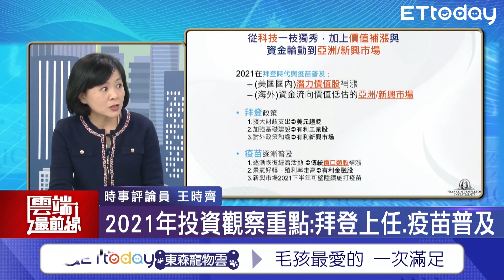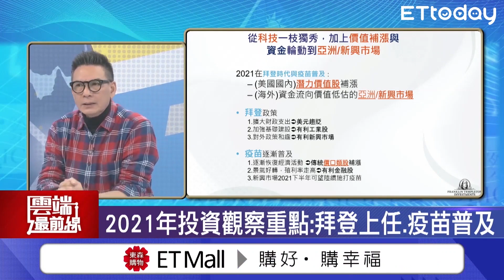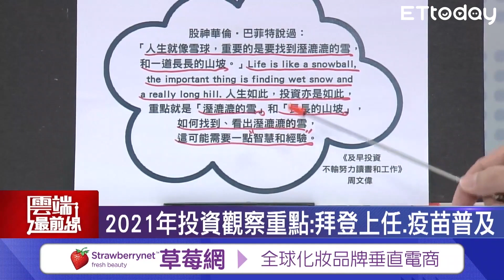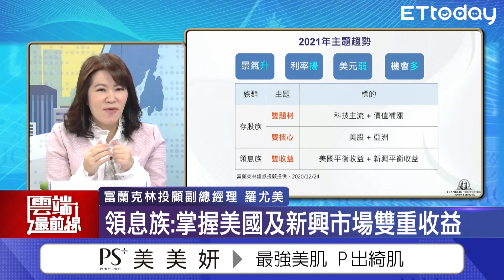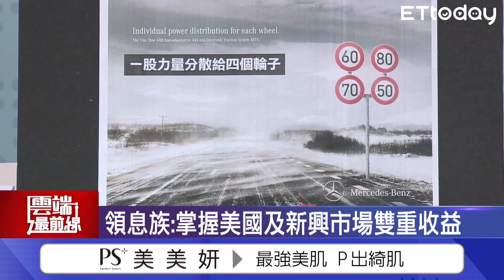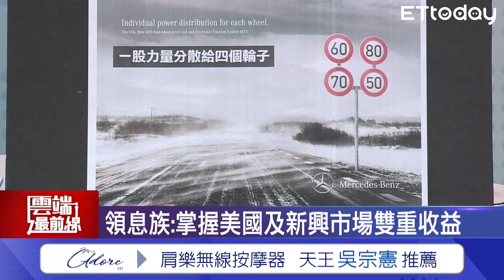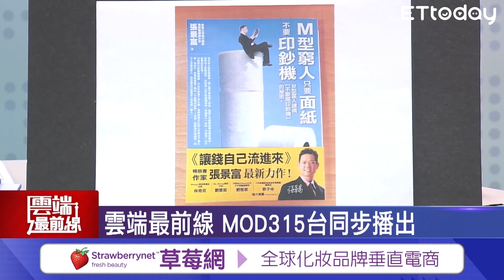存股領息族2021投資重點！ 專家教你平衡基金分散投資｜雲端最前線 EP960精華